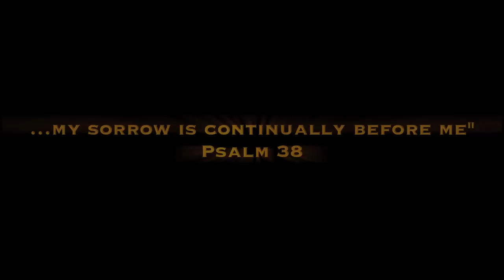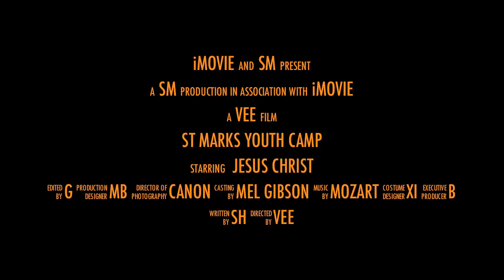St Marks Camp August 2011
St Marks Camp August 2011 Promotional Ad